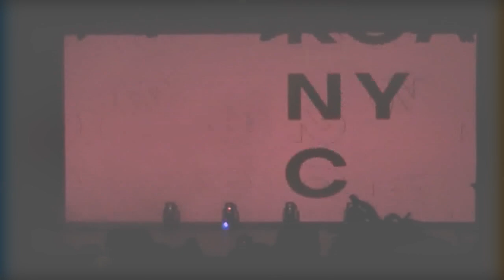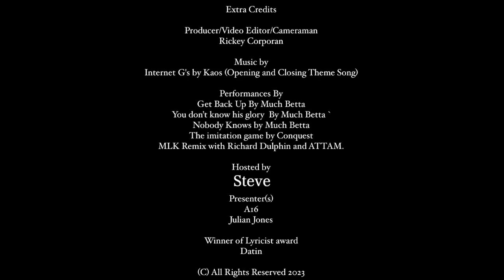Christian Hip- Hop Shop Episode 9 (Part 1 out of 4) *Re-do*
Welcome to a remarkable episode of the Christian Hip-Hop Shop, where your host Rickey Corporan takes you on an unforgettable journey through the captivating world of Christian Hip-Hop. Today, we're thrilled to present the first part of the highly-anticipated Kingdom Choice Awards 2023. This is an event that's sure to set your soul on fire with performances by Much Betta, Conquest featuring the extraordinary Richard Dalphin, and the electrifying ATTAM. But that's not all! We have a special surprise for you, as we introduce our new co-host, Steve, who's here to bring even more energy and excitement to the show. And if that's not enough, we've got a heartwarming presentation for the coveted Podcast of the Year award. So, lean back, relax, and prepare to be inspired as we delve into the soul-stirring world of Christian Hip-Hop and celebrate the incredible talent that is making waves in 2023. Don't miss this unforgettable episode; it's a show you won't want to miss! This episode of the Christian hip-hop shop was shot with a camcorder at the symphony space in the Upper west side in NYC.